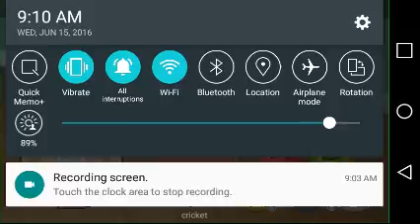Mdickie Super City Episode 1: Slider being a savage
Mdickie Super City